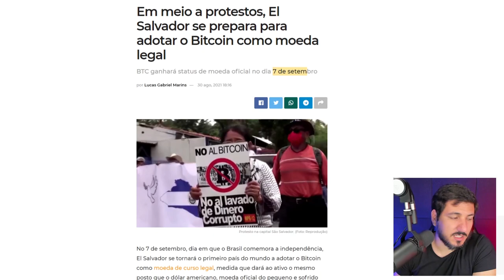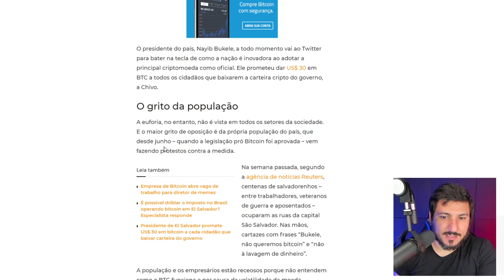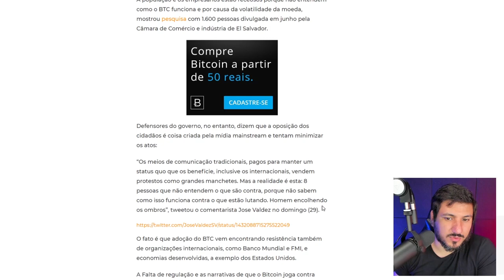PROTESTOS CONTRA O BITCOIN EM EL SALVADOR